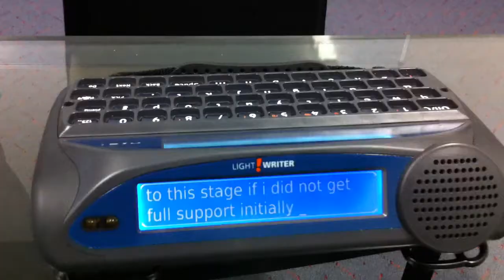Facilitated Communication - "I would not get to this stage if I did not get full support initially"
Tim Chan is a 16 year old young man from Melbourne, Australia. He has autism and very little speech. Over the last seven years, Tim has successfully used facilitated communication training as a strategy to achieve virtual independence of communication. In this video he demonstrates the different levels of physical support he has required over this time. When we first met Tim he was using full wrist support and only typing with his mother and communication specialist. For several years, some people did not support Tim's access to this method of communication on the grounds that its authenticity was questionable. But Tim now states that if this communication method had not been given to him he would not be typing independently now: 'I would not get to this stage if I did not get full support initially'. As a result of Facilitated Communication Training, Tim has a wealth of life opportunities available to him which he would not have otherwise.

Tim Chan and his family have given their permission for the release of this footage as an educational resource.